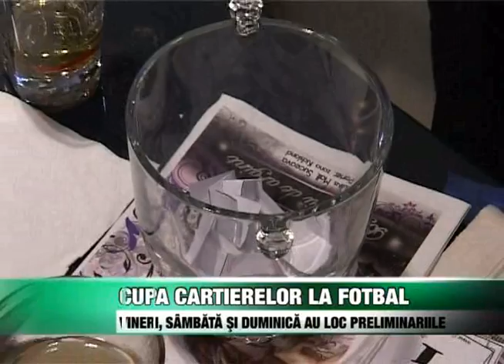Sport Cupa Cartierelor la fotbal